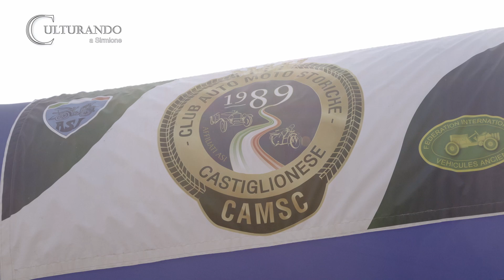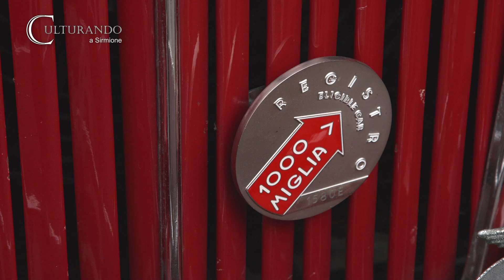Culturando Speciale Memorial Morandi 2022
Speciale dedicato alla XIV edizione del Memorial Morandi, nato per celebrare le imprese sportive del pilota castiglionese Giuseppe Morandi. Al volante delle vetture della OM di Brescia, nel periodo compreso tra il 1921 ed il 1932, vinse numerose competizioni nazionali ed internazionali tra le quali spicca la prima edizione della Mille Miglia, disputata nel 1927. In suo onore il Club Auto Moto Storiche Castiglionese ha organizzato a quattordicesima edizione del Memorial Morandi, manifestazione riservata a vetture d’epoca costruite fino al 1940.